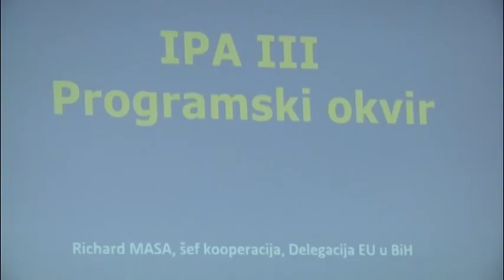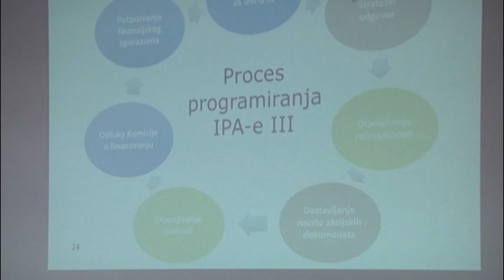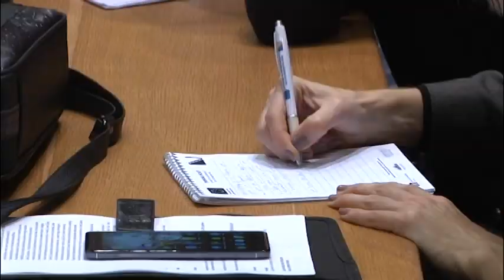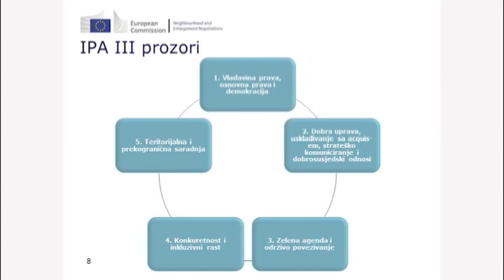Prezentacija instrumenta pretpristupne pomoćI IPA III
U budžetskom periodu Evropske unije 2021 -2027 BiH će biti korisnik instrumenta pretpristupne pomoćI IPA III, koji ima za cilj da pripremi države kandidatkinje i potencijalne kandidatkinje za članstvo u EU.  Kako bi IPA  III približili budućim partnerima u procesu programiranja pomoći,  Delegacija Evropske unije i Direkcija za evropske integracije započeli su sa prezentacijama namijenjenim institucijama različitih nivoa vlasti u BiH,  uključujući i organizacije civilnog društva.